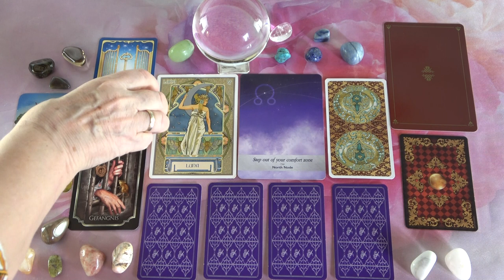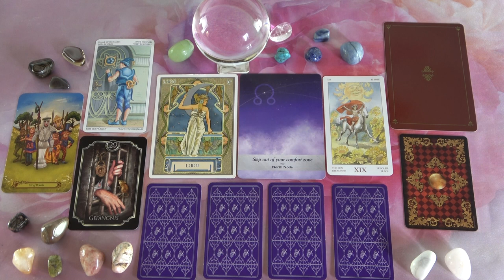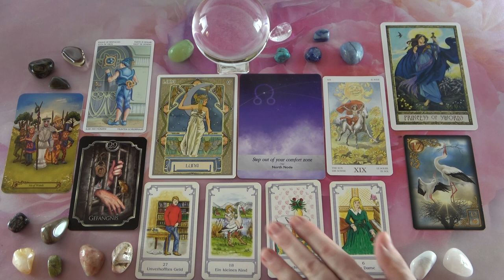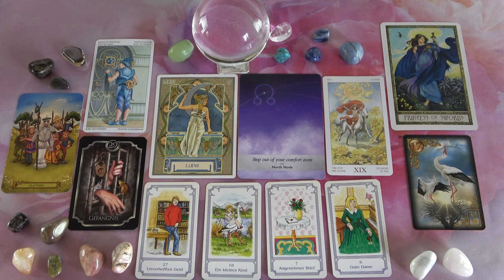💖A TE hétvégi szerelmi jóslásod 🌞Egy nagy változás💥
Telefonos elérhetőségem jóslásra:
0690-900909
750Ft/Perc

Átutalás:
Erste Bank
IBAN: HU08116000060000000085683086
BIC: GIBAHUHBXXX
Tulajdonos: Dendera Susanna Medici

Kép: shutterstock/YanLev